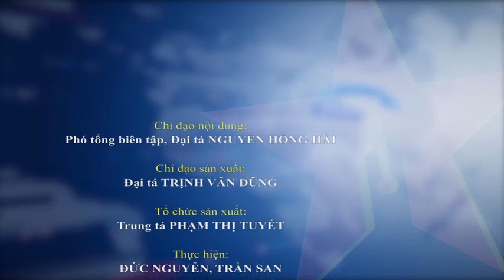Nâng cao năng lực ứng phó với vũ khí hủy diệt hàng loạt